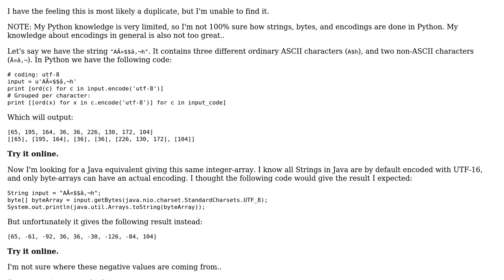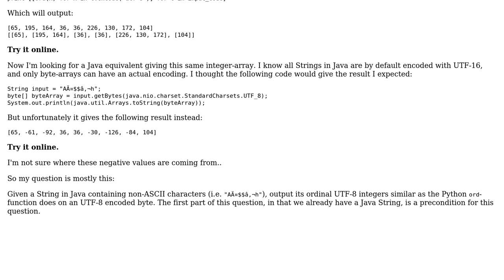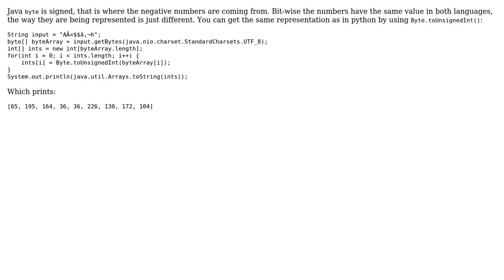UTF-8 string to ordinal value: Java equivalent for Python output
With thanks & praise to God, and with thanks to the many people who have made this project possible! | Content (except music & images) licensed under CC BY-SA | Music | Images & others | With thanks to user Kevin Cruijssen user Jorn Vernee and the Stack Exchange Network Trademarks are property of their respective owners. You are responsible for your own actions.